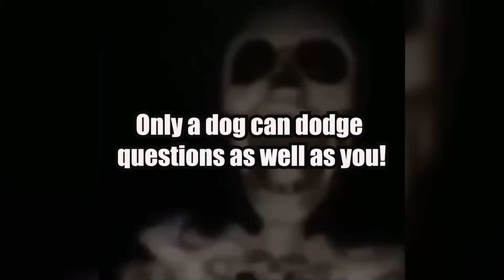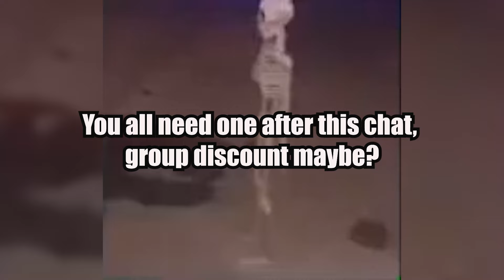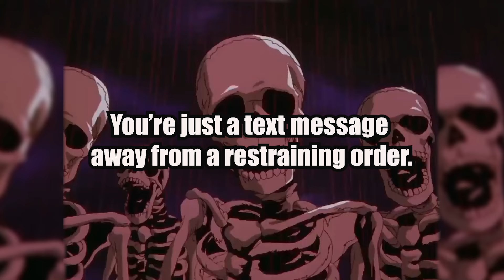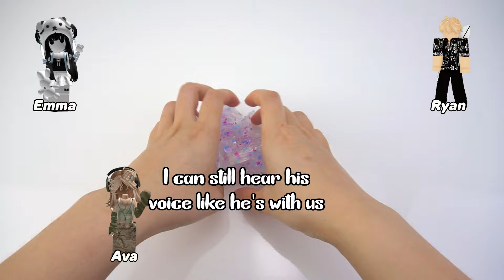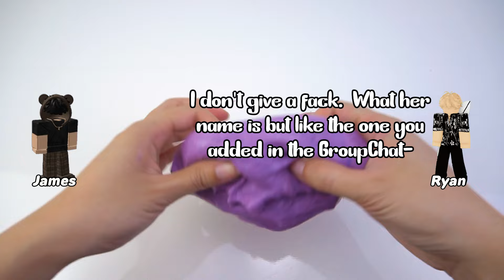Skeleton Roasting Cringe Roblox Slime Stories | THE BEST funny Roblox Story